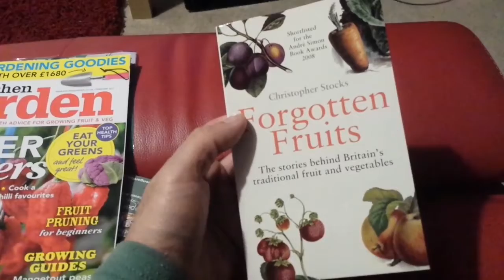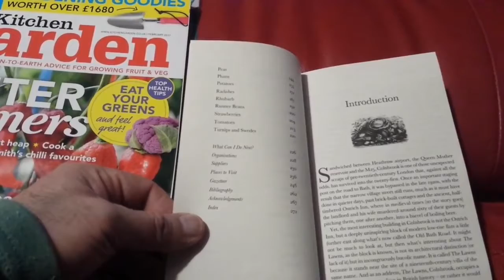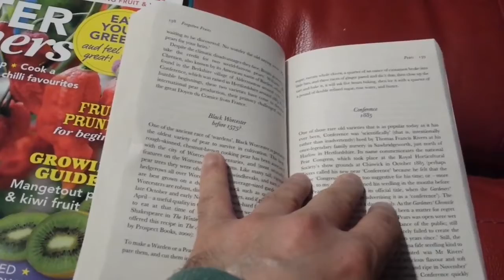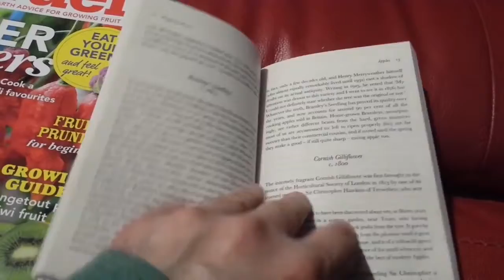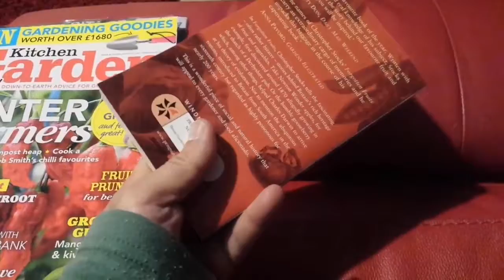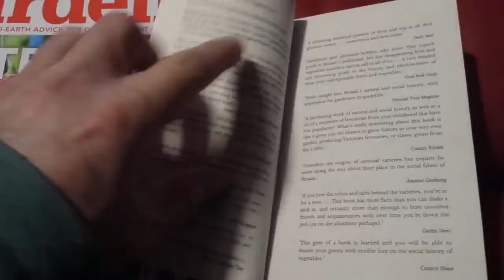Forgotten Fruits: Book About Story of British Fruits